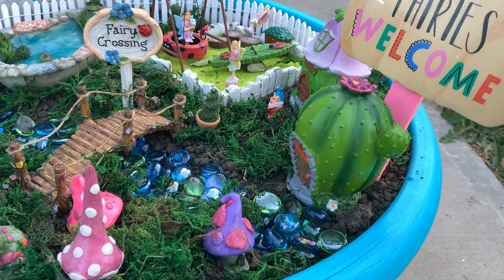DIY Magical Fairy Garden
The fairies transform a boring garden pot into a beautiful fairy garden - using MAGIC.

Here is a link to the product we used on this video:
Miniature Fairy Garden Wooden Fence
112 Piece Miniature Fairy Garden Accessory Kit